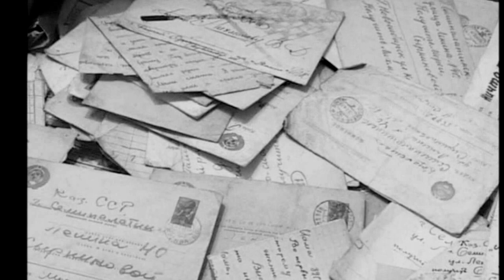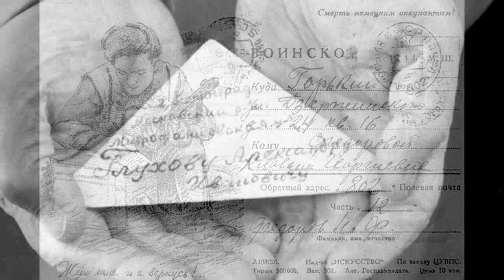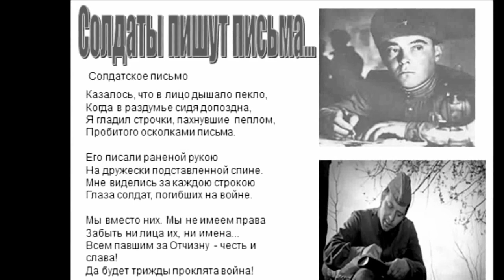Мама - М Оводов - Стихи Борис Голованов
ВИА Кипелова Крестьянские дети  -  Легенды Рока  - КД СТУДИЯ  -  Мама - М Оводов  -  Стихи  Борис  Голованов